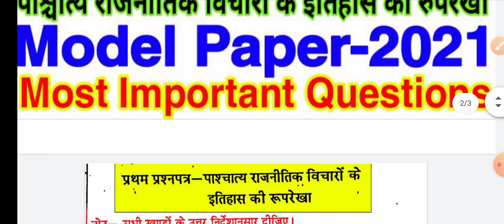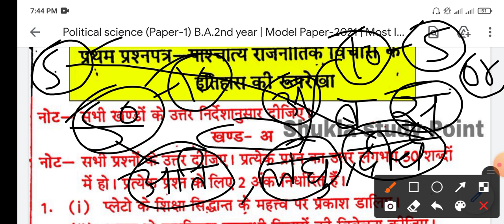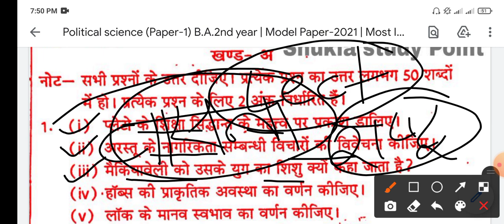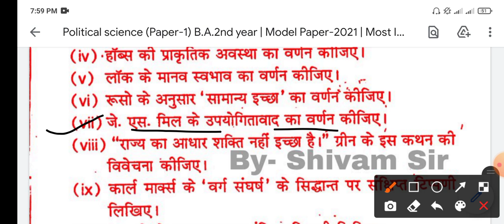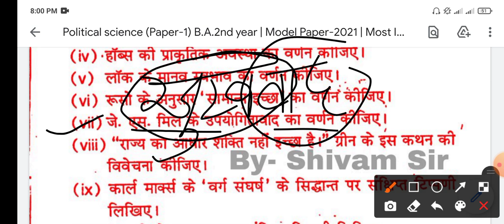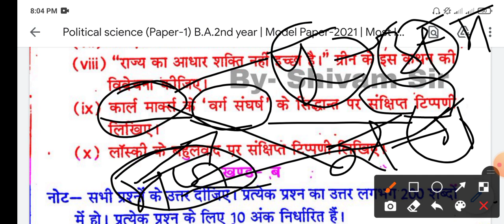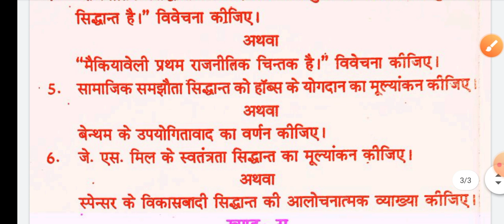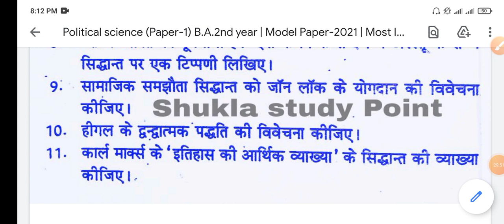Political Science (Paper-1) B.A.2nd year | Model Paper-2021 | Most Important Questions | rajniti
Tags-: Political science model Paper-2021 Paper-1 for ba 2nd year,
Important Questions Political science,
political science ba 2nd year,
political science for b.a 2nd year,
Political science important questions for ba 2nd year,Most important questions ,